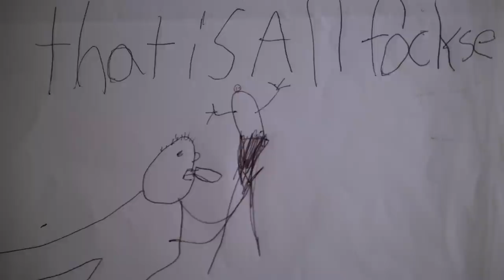Rewind - Trailer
Digging through the vast collection of his father’s home videos, a young man reconstructs the unthinkable story of his boyhood and exposes a dark secret passed through generations.